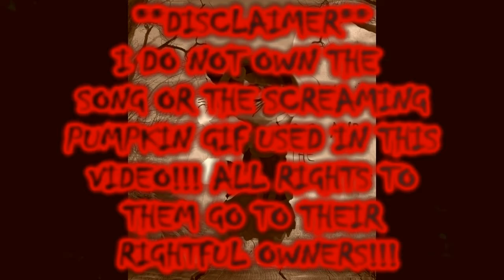My *NEW* Poke'mon OC: Lillith the Vampire Fennekin singing " This is Halloween" (Short animation)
Hope you like/enjoy this short, early Halloween animation I have done with my **NEW** Poke'mon OC.

Your friend,
C.C-K. 7-11